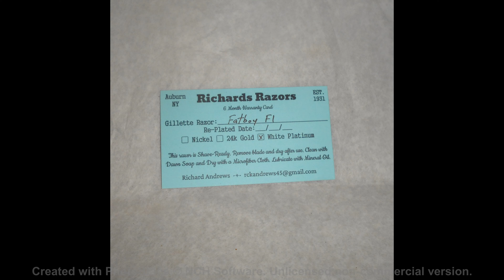Gillette Fat Boy Razor TTO Adjustable Refurbished Replated White Platinum F1–3B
Be Sure to Look Carefully at All the Pictures, Also the Pictures We Have Posted on YouTube and Blogger

 Also included is 180 day Warranty Card, as you can see the date is empty, we will fill it in when you purchase the razor, that way the warranty doesn't run out for the full 180 days. We Take Care Of Our Customers!

 Gillette Fat Boy Razor TTO Adjustable Refurbished Replated White Platinum F1–3B.  The Gillette Fatboy is an adjustable razor (1-9), which fine tunes your shave.  This is regarded as one of the best razors that Gillette ever made!  I own quite a few other FATBOYS, and they are awesome shaving razors!

  All mechanics work great, 100%, the TTO (twist to open) knob turns easily to open the blade compartment doors and closes tightly as it should to hold the blade in place, the adjustment wheel turns as it should and clicks on every number.  This razor is in Absolutely Refurbished Re-Plated Condition. Razor Shines As If New. The razor has been Re-Plated in White Platinum.

 The numbers on the adjuster wheel aren't missing any of the black paint.  Also, the ring under the adjuster wheel is as black as if it was new.  This great vintage razor is a fine collectible for any collection or used as a daily shaver.  Please be sure to look at all the pictures, also see the pictures that we have posted on YouTube And Blogger, this Gillette Fat Boy is Absolutely Beautiful.

Price $160.00
Shipping $9.00 USA
We Now Use 'Global Post' For International Orders It Is Much Less Expensive Than USPS!

Shipping: 1 Day Handling Time, USPS First Class Mail, $9.00 USA. International Orders: We Now Use 'Global Shipping' For International Orders It Is Much Less Expensive Than USPS! If So The Buyer Will Be Notified Before The Item Is Shipped. Insurance Is REQUIRED FOR INTERNATIONAL SHIPPING! NORMAL COST $6.95. Seller Is Not Responsible for Shipping Time!

Terms Of Sale:
Customs And Import Taxes:
Buyers Are Responsible For Any Customs And Import Taxes That May Apply. Sellers Aren't Responsible For Delays Due To Customs.es That May Apply. Sellers Aren't Responsible For Delays Due To Customs.

Return Policy: Purchased Item Can Be Returned For A Refund For Up To 14 Days… Notify The Seller Within Five Days Of Purchase. If The Item Is Not Returned In Its Original Condition, The Buyer Is Responsible For Any Loss In Value. Item Must Be Returned In The Same Condition As When Sold! No Exceptions! If The Item Is Sent Back Used Or Damaged The Buyer Will Be Charged For The Damage And Cleaning And Polishing To Make Razor Resaleable.

Our process:
The original razor is disassembled, cleaned and disinfected. Then any repairs or adjustments are made. Next, the razor is polished, outer doors, outer cap, end caps, and guard edge are mirror polished, followed by a hand polish. We then plate the razor with Nickel Plating. White Platinum or 24K Gold is plated over the Nickel for those razors plated with precious metals. Finally, the razor is reassembled and adjusted. Blade gap is checked with a blade in, between the blade and guard. Fatboy numbers are repainted and the stripe is installed (USA Made Auto Pinstriping). No warranty is implied for the paint or pinstriping. The Plating comes with a 6 month warranty to not crack, chip, wear off, flake or discolor.